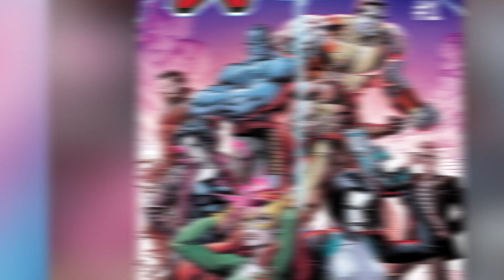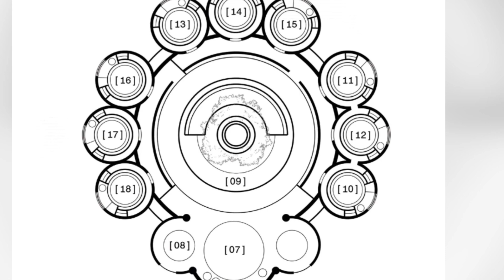Top 10 Dawn Of X Facts That Change Everything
The Dawn Of X is upon us and Marvel Comics are reinventing the X Men for a new age! Following the House of X and Powers of X events, we are now at the Dawn of X where we will see tons of new X Men story lines and tons of new comics featuring all of your favorite characters. In honor of this bold new step for marvel we bring you the Top 10 Dawn Of X Facts That Will Change Everything.

Channel Producer:
Landon: